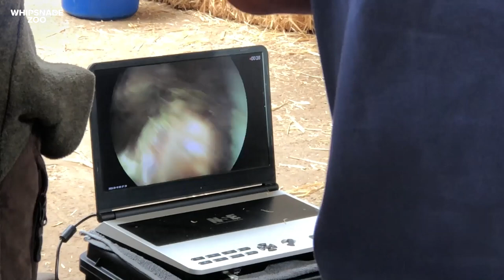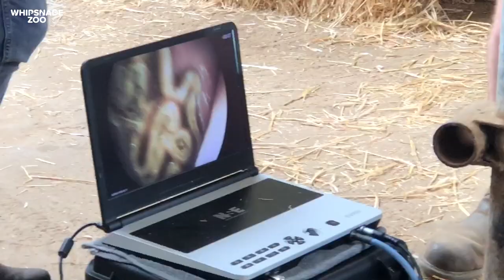Southern white rhino has first dental check-up at Whipsnade Zoo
A large team of high skilled veterinarians, equine dental experts and zookeepers have worked together to give a comprehensive dental check up to female southern white rhino, Mikumi, at Whipsnade Zoo.

Mikumi has huge teeth which help her to crush and grind the grass and other vegetation she eats into tiny pieces. Without these large teeth remaining in tip top condition she would struggle to eat, or poorly digested pieces of plant fibres could make their way into her digestive tract, causing health issues.”

The dedicated team at the conservation zoo reached out to experts in New Zealand, Australia and America for advice, and invited top equine dentist Dr Chris Pearce to give her a check-up in the comfort of her own den on Tuesday 16 May.

Mikumi was anaesthetised in her cosy behind-the-scenes indoor den before more than 20 zookeepers helped to gently re-position her on her bed of soft straw for the exam. Throughout the dental examination four zookeepers helped to keep Mikumi’s heavy jaw open wide as Chris examined Mikumi’s teeth, while specially designed equipment helped the equine dentist to perform a thorough dental exam as Mikumi slept.

During the exam, Dr Chris discovered one of Mikumi’s molars had a small fracture: the dentist was able to the clean the tooth and fix the problem, preventing future dental disease.